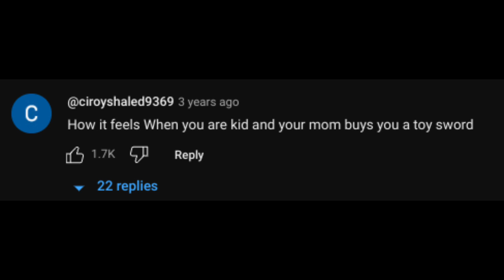your childhood portrayed by jojo music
holy shit sorry for the cringe tag spam, anyways uhh all credits to lucky land studios or whatever those guys are idfk man